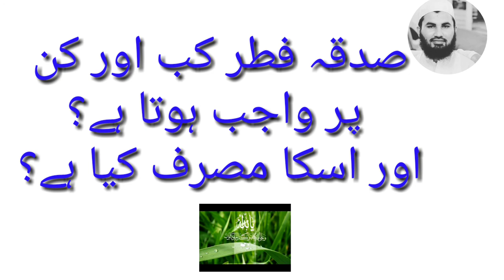Sadaqae fetar |صدقہ فطر کا مصرف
اس ویڈیو میں آپ صدقہ فطر کی تفصیل جانیں گے ۔
کہ صدقہ فطر کب اور کن پر واجب ہوتا ہے اور اس کا مصرف کیا ہے ۔